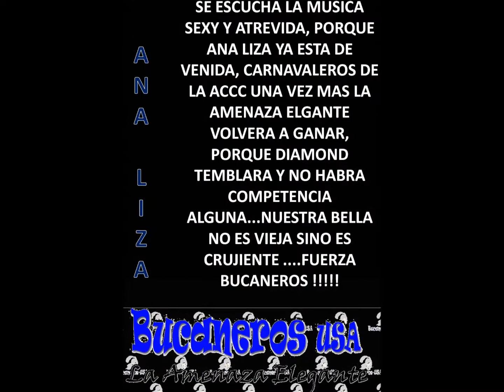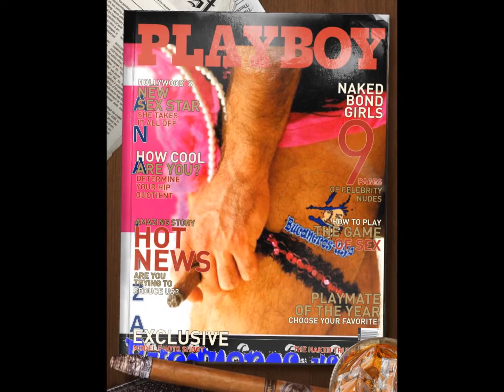BUCANEROS @ REINA BUFFA 2014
SE ESCUCHA LA MUSICA SEXY Y ATREVIDA, PORQUE ANA LIZA YA ESTA DE VENIDA, CARNAVALEROS DE LA ACCC UNA VEZ MAS LA AMENAZA ELGANTE VOLVERA A GANAR, PORQUE DIAMOND TEMBLARA Y NO HABRA COMPETENCIA ALGUNA...NUESTRA BELLA NO ES VIEJA SINO ES CRUJIENTE .FUERZA BUCANEROS !